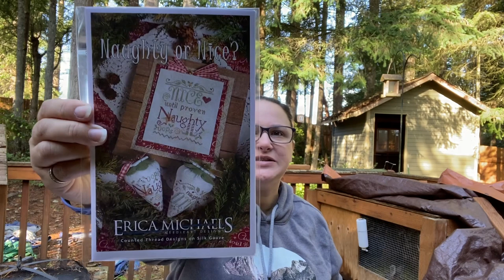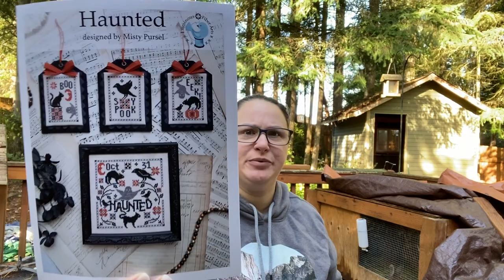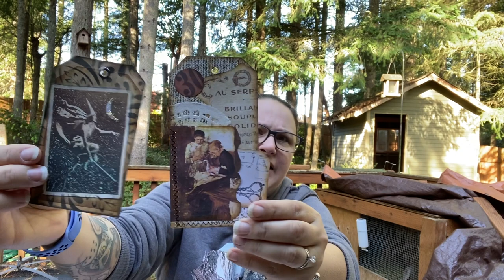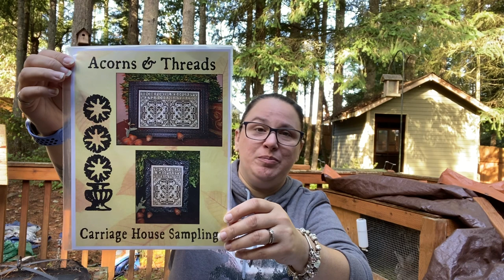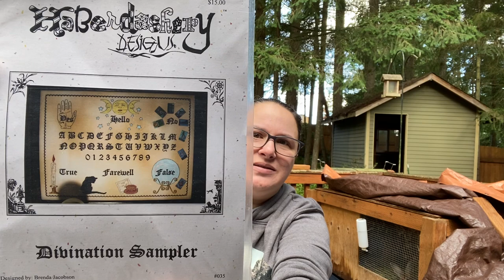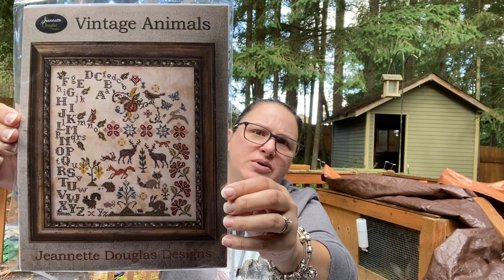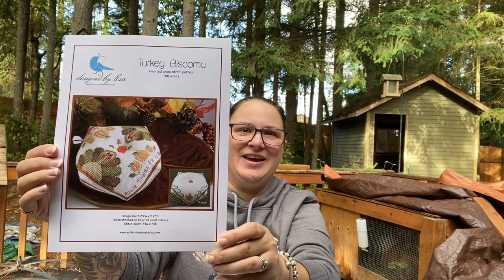Flosstube Special- All the Haul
Acorns & Threads
Best to email/call to place an order

Etsy shop where I bought my lap stand